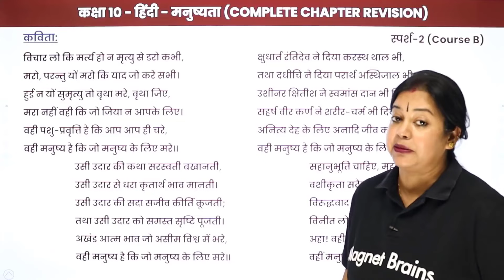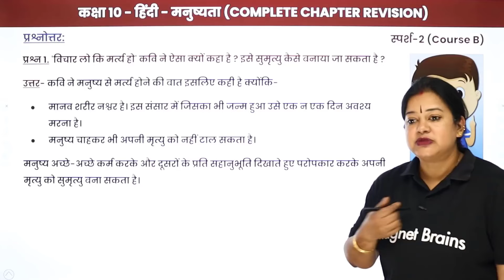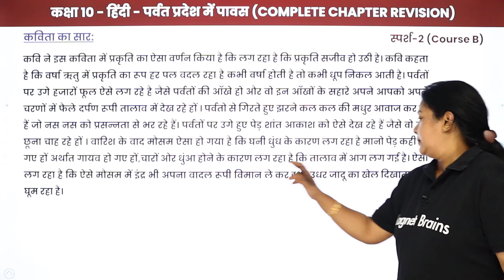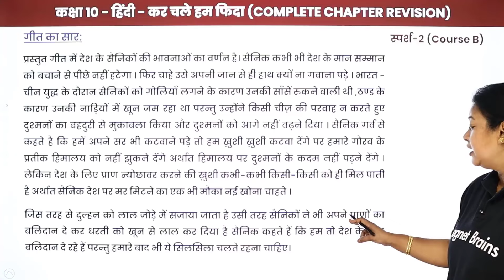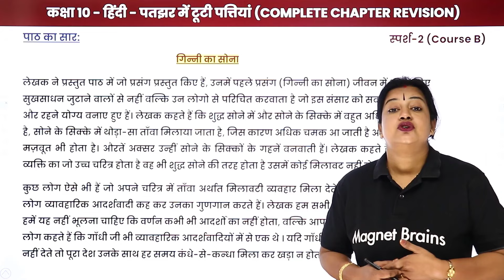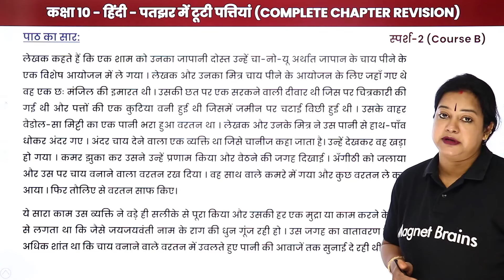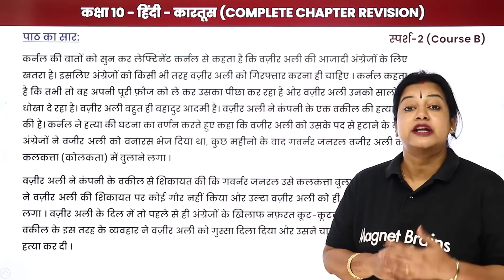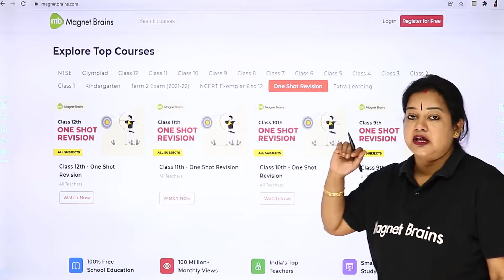Class 10 Hindi Sparsh - Complete Syllabus in One Shot | Class 10 Hindi Sparsh (Course B)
✔️ Class: 10th
✔️ Subject: Hindi
✔️ Chapter: Manushyata (Chapter 4), Parvat Pradesh Mein Pavas (Chapter 5), Kar Chale Hum Fida (Chapter 8), Patjhad Ki Tooti Pattiyan (Chapter 16), Kartoos (Chapter 17)
✔️ Topic Name: Class 10 Hindi Sparsh - Complete Syllabus in One Shot | Class 10 Hindi
✔️ Topics Covered in This Video (By Rupali Mam): This YouTube video provides a detailed explanation of Complete chapter revision of book Sparsh  from Class 10 Hindi  by Rupali Mam.
00:00 इंट्रोडक्शन : हिन्दी स्पर्श: Complete Syllabus in One Shot / Introduction: Hindi Sparsh - Complete Syllabus in One Shot
01:05 कविता: मनुष्यता / Kavita: Manushyata (Chapter 4)
12:19 प्रश्न - 01 से 6: प्रश्नोत्तर: मनुष्यता / Prashn - 01 se 6: Prashnottar: Manushyata
          प्रश्न 1. विचार लो कि मर्त्य हो कवि ने ऐसा क्यों कहा है ? इसे सुमृत्यु केसे बनाया जा सकता है ?
19:03 पर्वत प्रदेश में पावस / Parvat Pradesh Mein Pavas (Chapter 5)
19:10 कविता: मनुष्यता / Kavita: Parvat Pradesh Mein Pavas (Chapter 5)
26:17 प्रश्न - 01 से 4: प्रश्नोत्तर: पर्वत प्रदेश में पावस / Prashn - 01 se 4: Prashnottar: Parvat Pradesh Mein Pavas
           प्रश्न 1. पल-पल परिवर्तित प्रकृति-वेश के माध्यम से कवि क्या कहना चाहता है ?
31:33 कर चले हम फिदा: गीत / Kar Chale Hum Fida: Geet
33:28 गीत का सार / Geet ka saar
40:29 प्रश्न - 01 से 4: प्रश्नोत्तर: कर चले हम फिदा / Prashn - 01 se 4: Prashnottar: Kar Chale Hum Fida
           प्रश्न 1. कर चले हम फ़िदा जानो तन के माध्यम से सेनिक क्या कहना चाहते हैं ?
47:02 पतझड़ की टूटी पटियां / Patjhad Ki Tooti Pattiyan
47:07 पाठ का सार / Paath Ka Saar
01:04:51 प्रश्न - 01 से 5: प्रश्नोत्तर: पतझड़ की टूटी पटियां / Prashn - 01 se 5: Prashnottar: Patjhad Ki Tooti Pattiyan
                प्रश्न 1. शुद्ध सोने का उपयोग कम किया जाता है, क्यों ?
01:09:36 कारतूस / Kartoos (Chapter 17)
01:20:18 प्रश्न - 01 से 5: प्रश्नोत्तर: कारतूस / Prashn - 01 se 5: Prashnottar: Kartoos
                प्रश्न 1. वजीर अली कोन था ? अंग्रेज़ उसे क्यों पकड़ना चाहते थे ?
01:24:43 वेबसाइट अवलोकन  / Website Overview

hindi sparsh class 10 pdf
class 10 hindi sparsh chapter 1
learn cbse class 10 hindi sparsh
ncert solutions for class 10 hindi sparsh chapter 1
class 10 hindi sparsh bade bhai sahab solutions
class 10 hindi sparsh chapter 2 question answers
ncert solutions for class 10 hindi sparsh